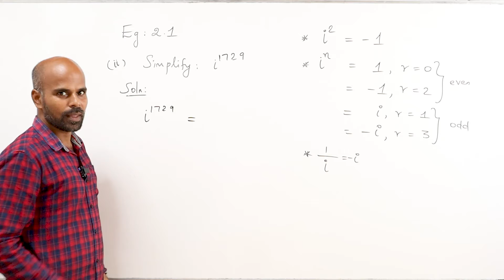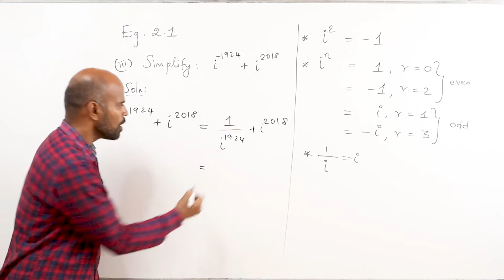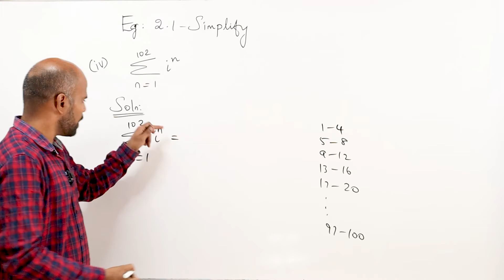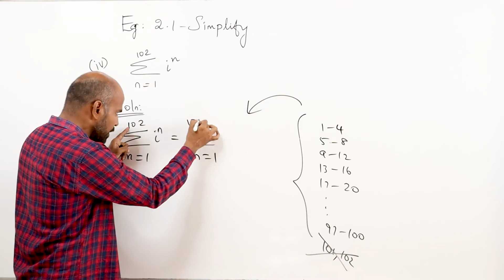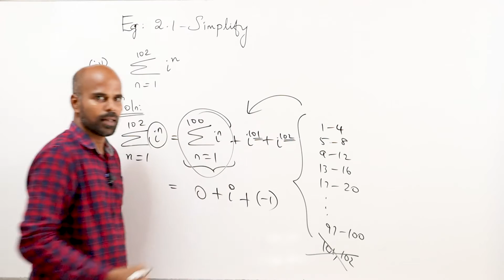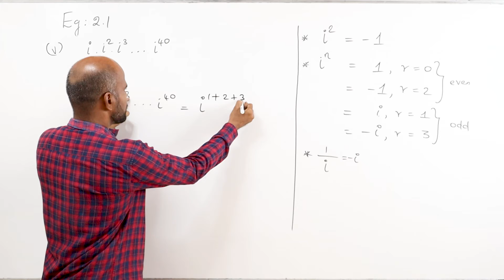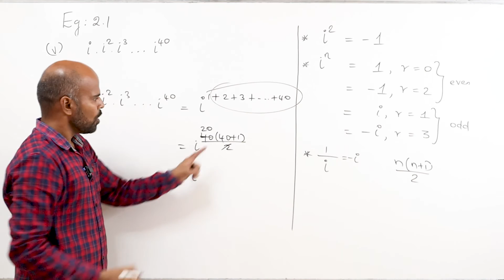Complex Numbers | Example 2.1 | Class 12 | ram maths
Example-2.1 problem of Ch-2 Complex Numbers for class 12, State board.